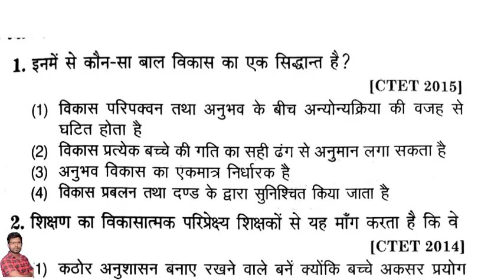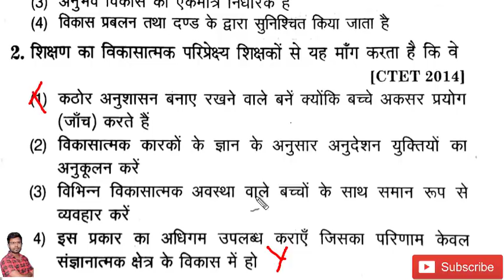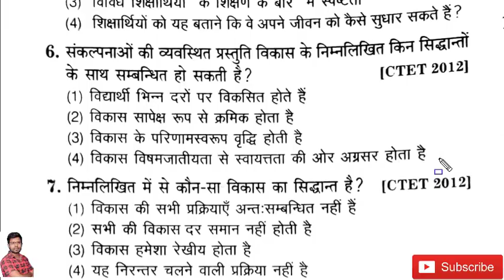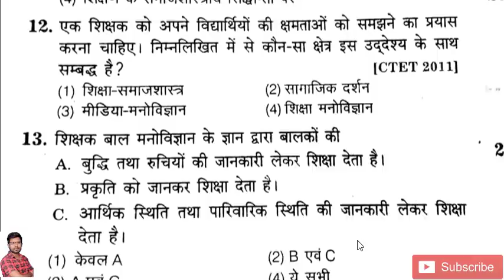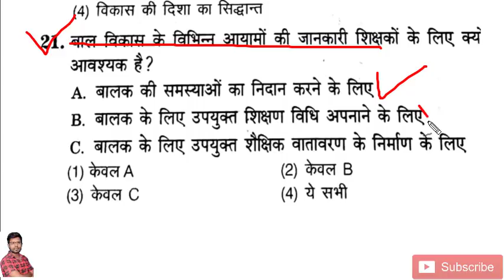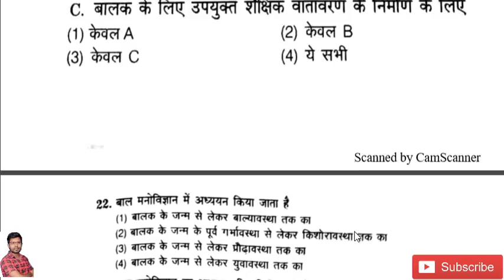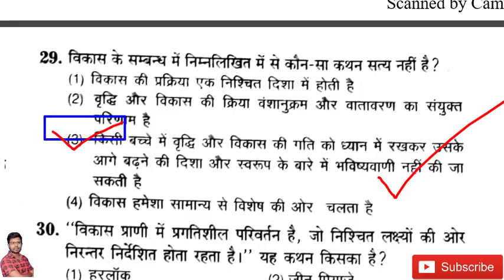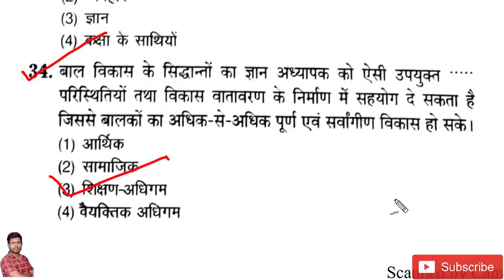Bal Vikas 30 most important MCQs for CTET and UPTET 2018, PGT ,TGT ,PRT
CTET and UPTET 2018
बाल विकास के सिद्धांत टॉपिक दो
30 MCQs के मोस्ट आई एम पी
सीटेट परीक्षाओं में 130 अंक कैसे प्राप्त करें
सीटेट प्रैक्टिस टेस्ट